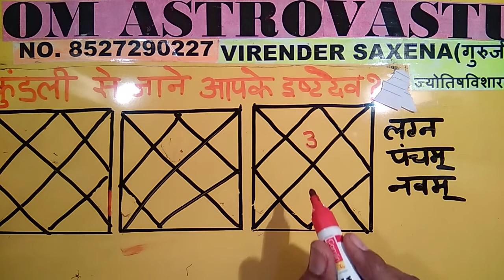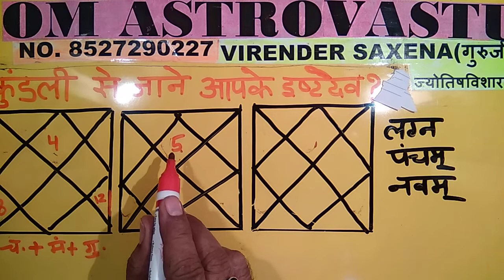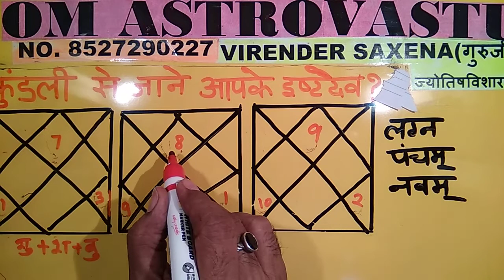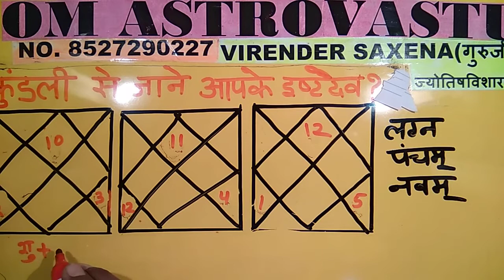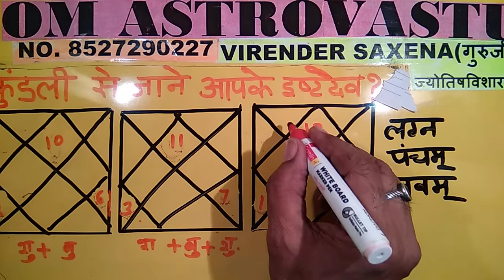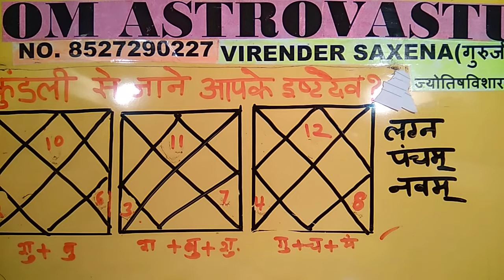अपनी लगन से जाने अपने इष्टदेव जिनकी पूजा,आराधना से प्राप्त होंगे सभी फल, know your favourable lord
Who is your favourable lord as per your ascendant,  lagan kundli se jaane apne  इष्टदेव bhagwan